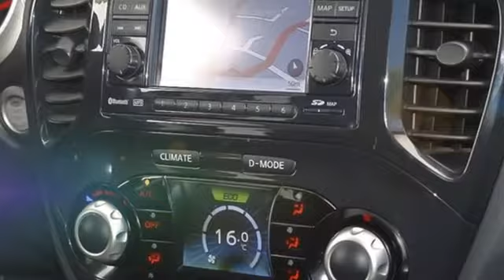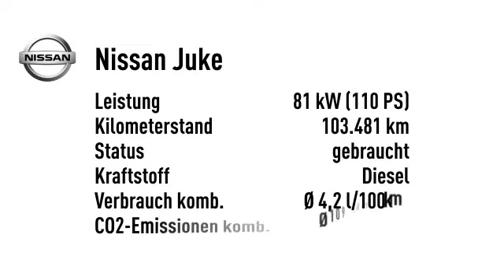Nissan Juke 1.5 dCi MATT SCHWARZ FOLIERT*KLIMAAUTOMATIK